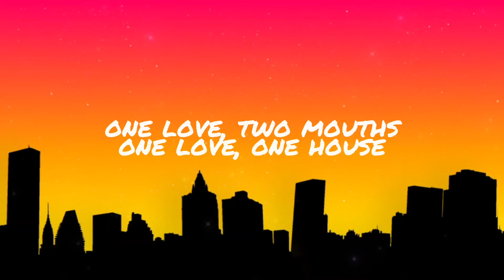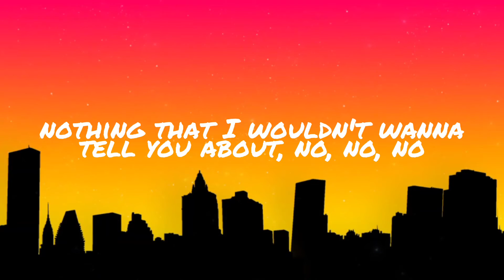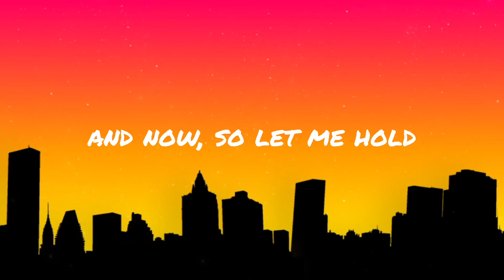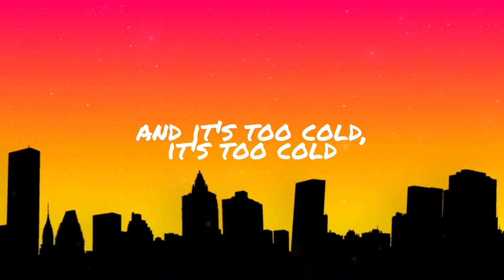Sweater Weather - The Neighbourhood | Sped up/TikTok Version | Lyrics